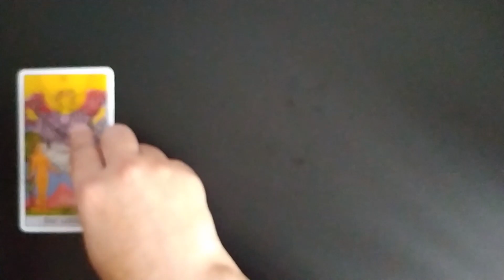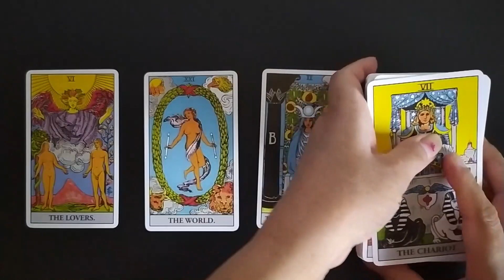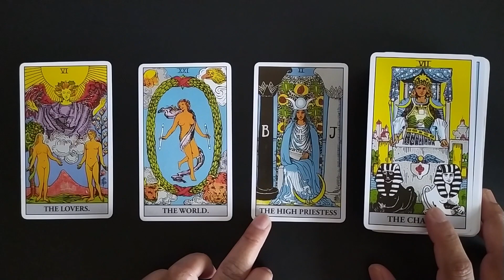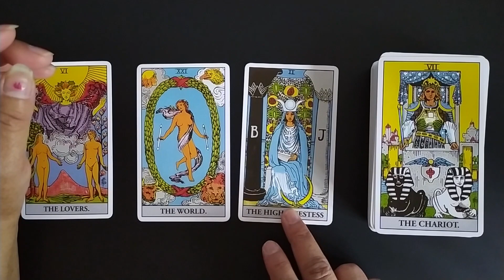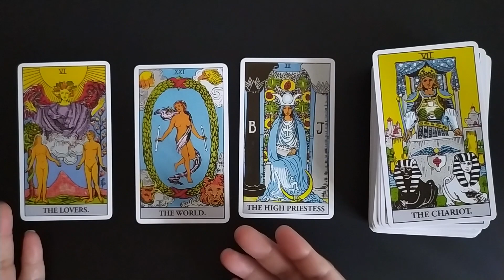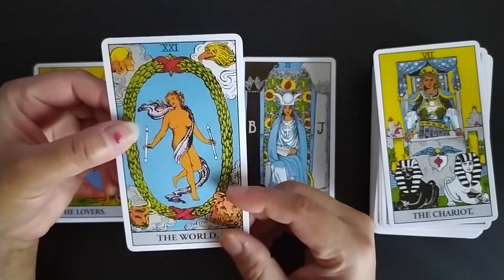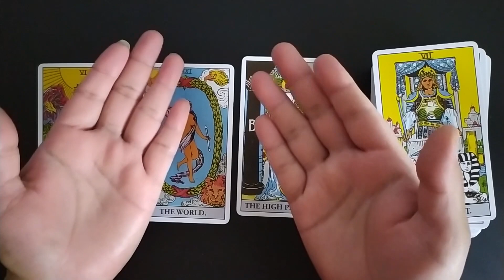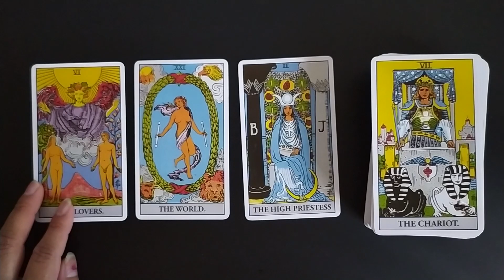❤ Current Feelings | Next Action | Tarot Card Reading Hindi ❤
These redings are general redings for everyone So it may resonate or may not resonate to everyone. These are for guidance purpose